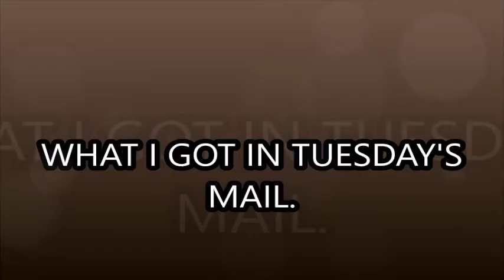Donia The DIY & Review Queen. WHAT I GOT IN TUESDAY'S MAIL.